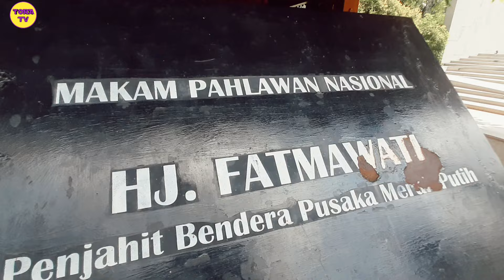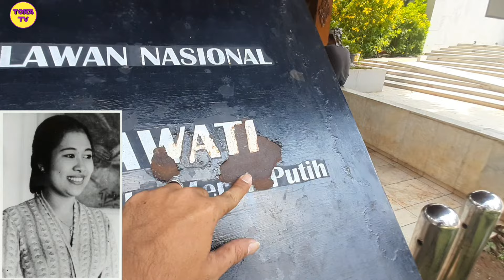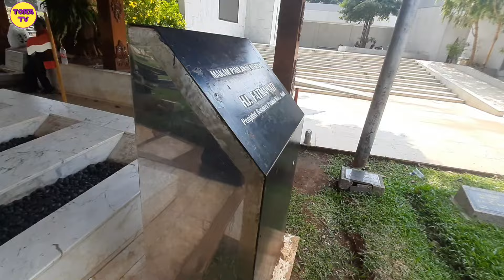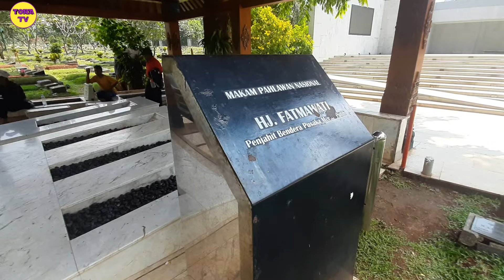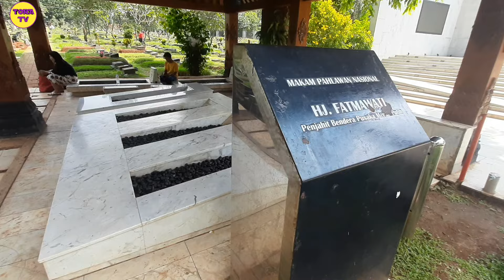MAKAM IBU FATMAWATI SOEKARNO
Fatmawati Soekarno dikenal sebagai salah satu pahlawan Indonesia yang berjasa dalam menjahit bendera pusaka merah putih.
Ibu Negara Indonesia pertama dari tahun 1945 hingga 1967 itu adalah istri ketiga dari Presiden Soekarno dan ibunda dari presiden kelima Megawati Soekarnoputri.